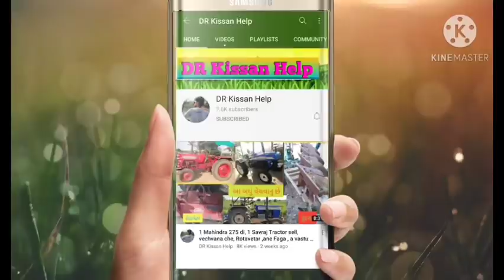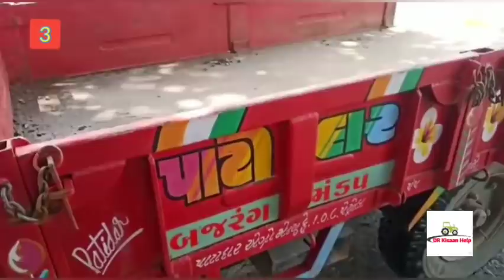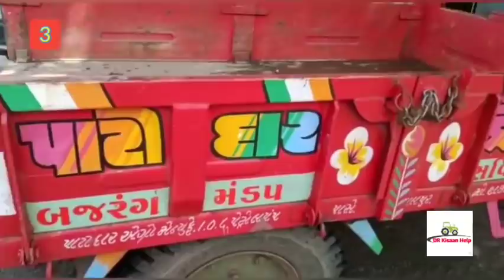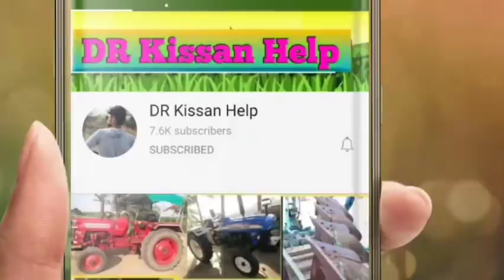1 Mahindra 275 di, 1 Ford Tractor sell, vechvani, Bhes ,ane car, Aa vastu vechvani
1 Mahindra 275 di, 1 Ford Tractor sell, vechvani, Bhes ,ane car, Aa vastu vechvani

👉👉 મારા ચેનલ ને સબ્સ્ક્રાઇબ કરવાનું ભૂલતા નય 👈👈

નંબર 1: ઘનશ્યામ ભાઈ : 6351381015
નંબર 2: નરોતમ ભાઈ : 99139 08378
નંબર 3 : આશિષ ભાઈ : 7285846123
નંબર 4 : યુવરાજસિંહ : 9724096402 ,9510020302
નંબર 5 :  મહેન્દ્રા 275 di :
નંબર 6 :  ટોલી :
નંબર 7 : ભેંસ :

 juna tecter vesvana,
 tractor game,
tractor videos,
Purana tractor Bazar,
 le ves,
tractor price,